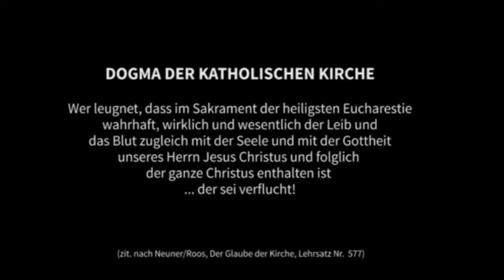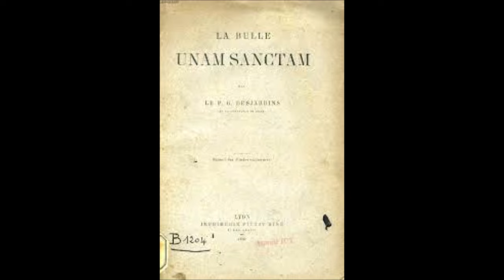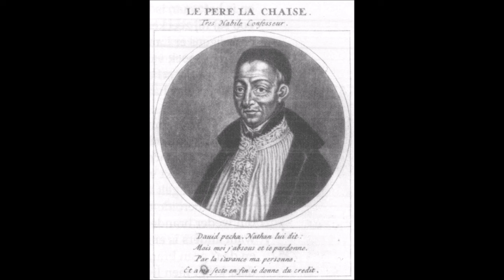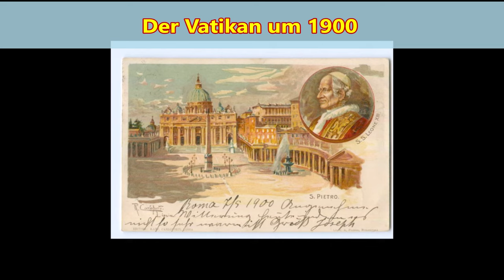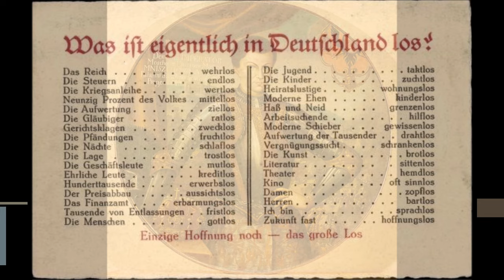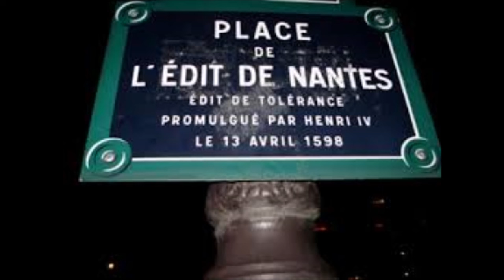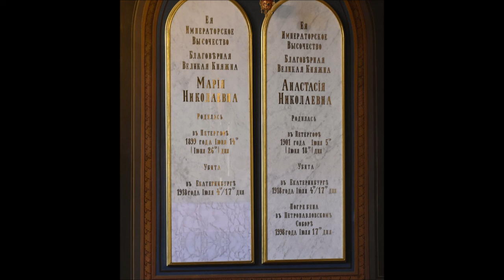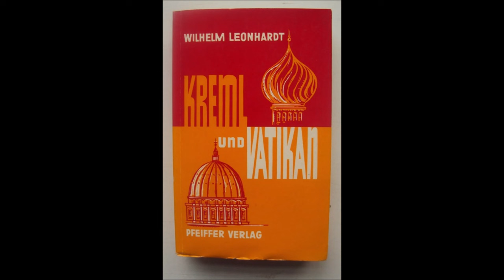Kreml und Vatikan 11: Auf neuen Wegen zum alten Ziel # 2